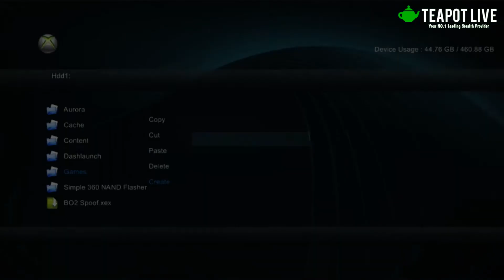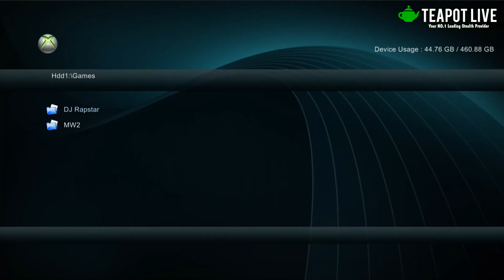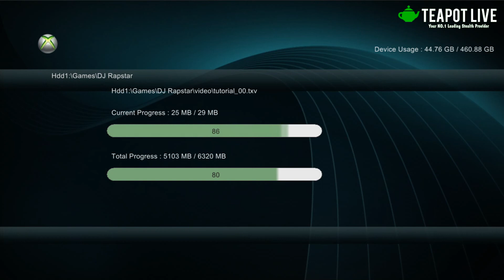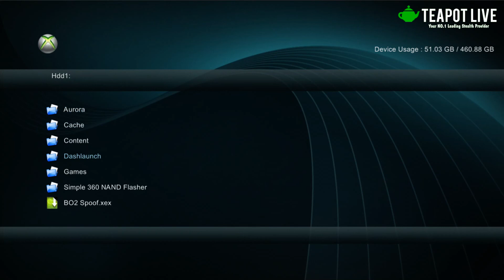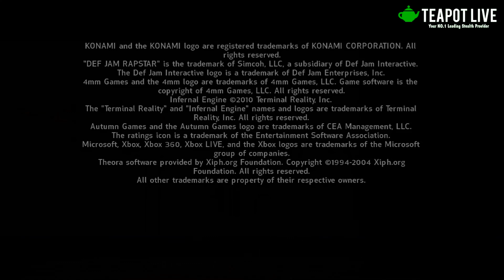Tutorial #4 How To Install Games To Your HDD From A Disc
Please comment if you need help.